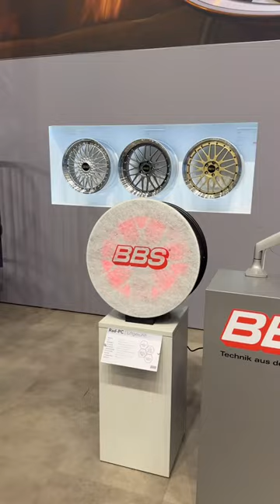The gaming pc for size Wheel in car